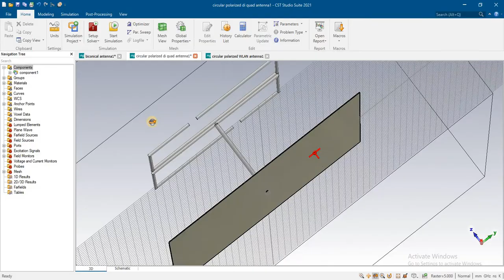dual polarized Loop antenna Rectangular loop Square loop antenna using CST